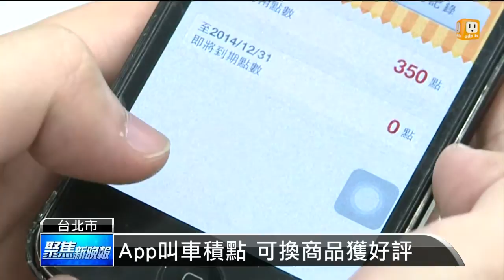【2014.04.18】計程車隊新服務 "放鬆小黃"紓壓 -udn tv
很多女性都說小黃，也就是計程車，是大家的好朋友。現在計程車似乎也越來越超商化，不只有推出APP可以集點換贈品，甚至觀察到乘客都在車上當低頭族，還貼心推出按摩服務，目前有兩百台小黃上頭有按摩機。完整內容 , FB , Twitter , G+